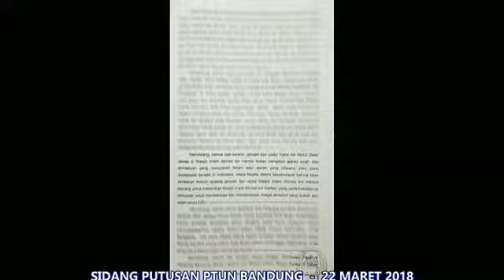Suara sidang keputusan MIAH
Ini suara dari hakim,yang mengatakan bahwa "dakwah yang di sampaikan oleh UYJ bukan dakwah aliran sesat seperti yg di tuduhkan sebagian orang.
wallohu a'alam
Semoga diberi kemudahan dalam semua proses2 selanjutnya,agar dakwah UYJ bisa berjalan sperti dahulu,khususnya di bogor.